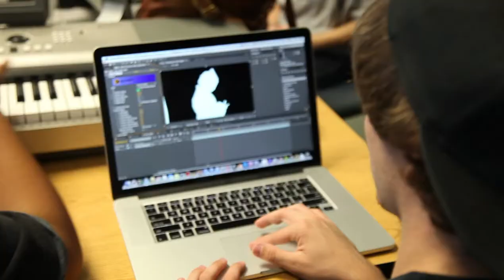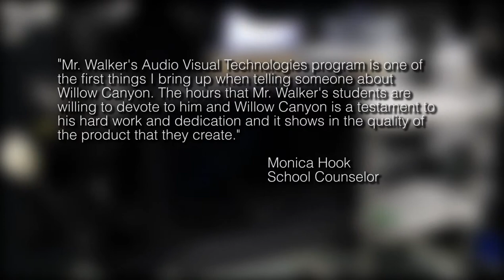WCHS Outstanding Program Submission